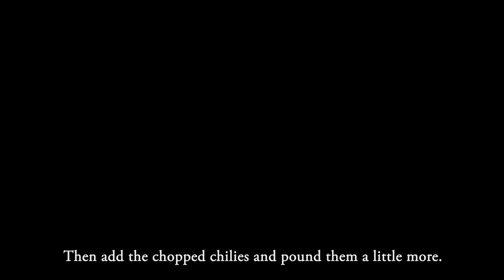Indian Red Lentil Dal with Onions - Masoor Pyaz - Easy Vegan Recipe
In this video, I will show you how to make a delicious and easy Indian red lentil dal with onions and tomato, also known as masoor pyaz. A flavorful and spicy red lentil stew. This vegan recipe is perfect for a healthy and satisfying meal, as it is rich in protein and flavor. You will need only a few simple ingredients and spices to make this dal, and you can serve it with rice, roti, or naan bread.

Masoor Pyaz
2-3 Servings
Ingredients:
200g red lentils (washed)
1 large onion
2 green chili
1-2 tomatoes diced
1 tsp cumin seeds
1/2 tsp peppercorns
6 cloves
1/4 tsp turmeric
1/2 tsp cinnamon
4 tbsp oil
1 tsp salt